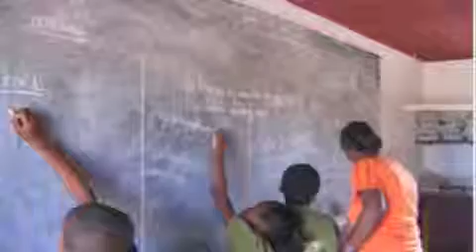Madagascar Culture Photographic Essay.m4v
Erika G.